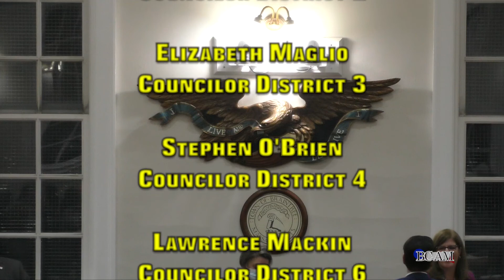Annual Town Meeting 053122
Braintree Town Council Annual Town Meeting 5.31.22